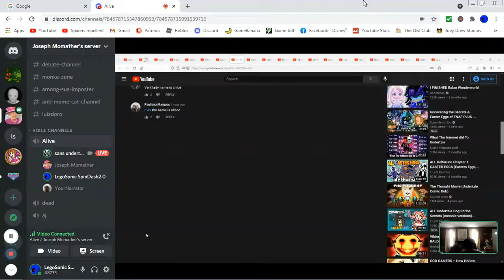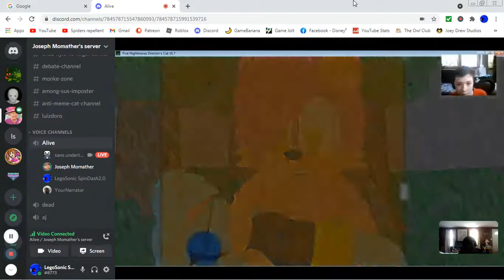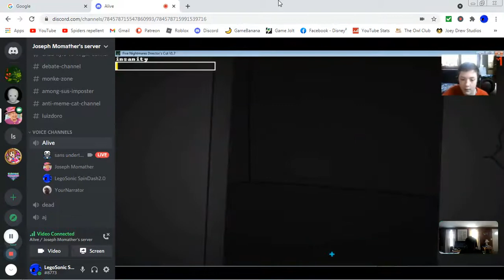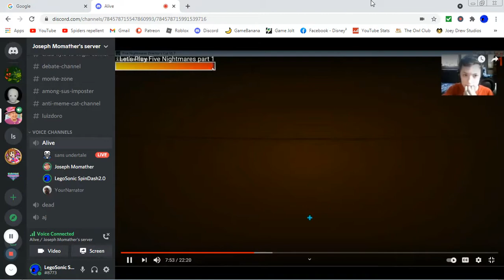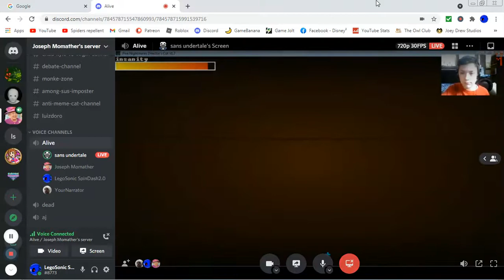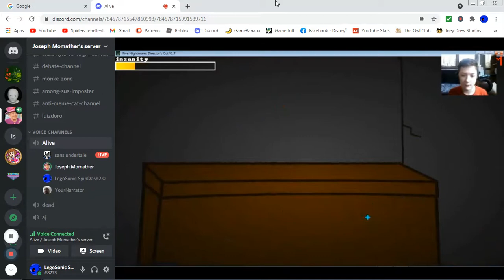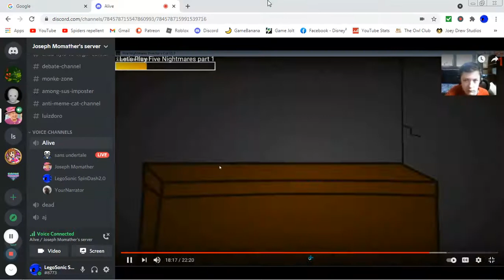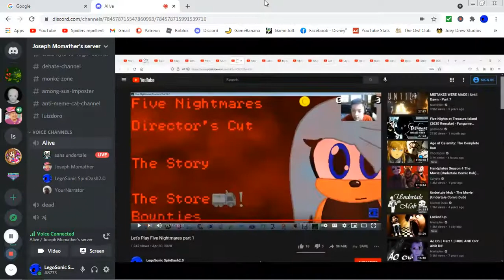Me and My Friends react to Five Nightmares part 1